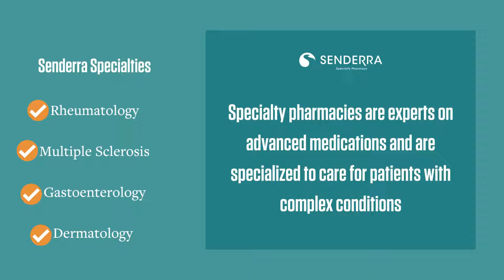What is a specialty Pharmacy and Who is Senderra?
Our Priority Is You. At Senderra, patients are people. As a specialty pharmacy, Senderra provides faster communication, easier processes, and better support for your health.